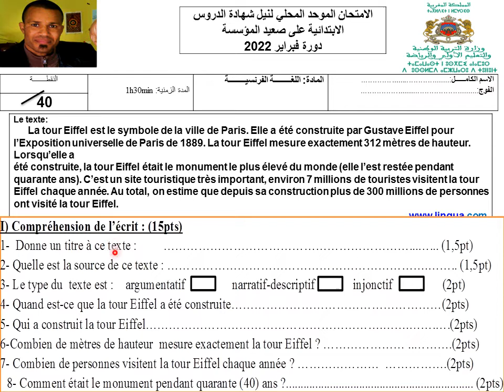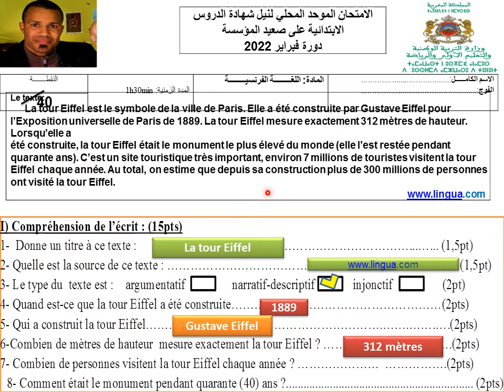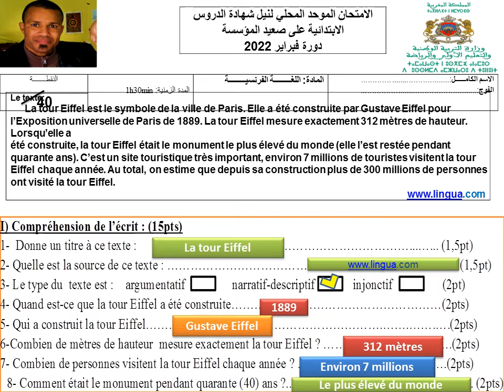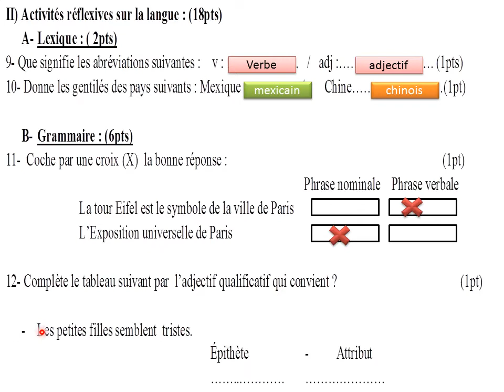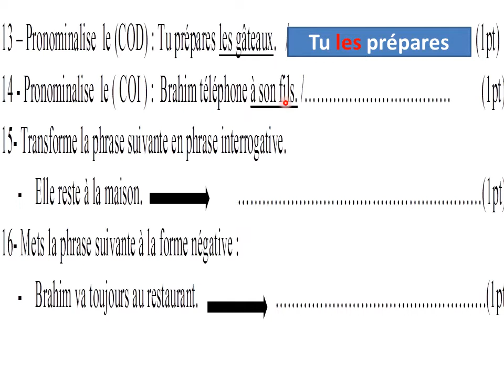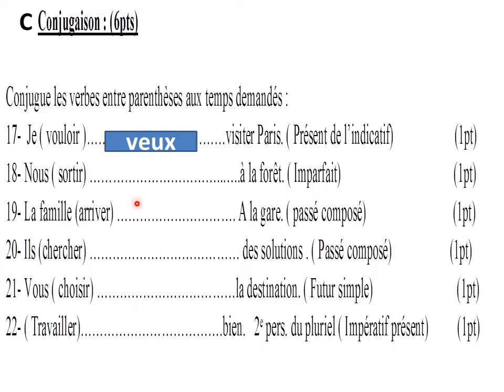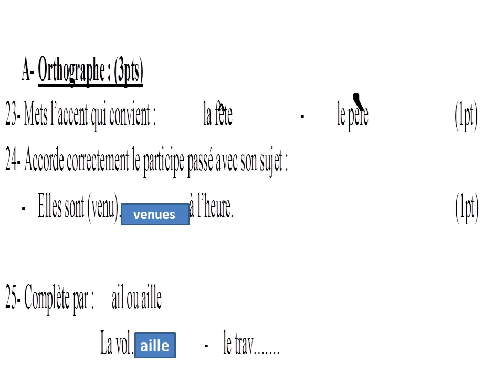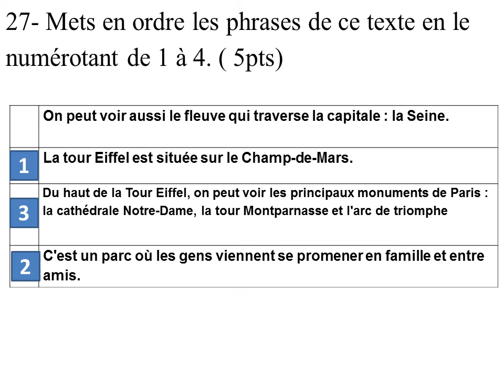Corrigé de l'examen local 6ème année primaire 2022 تصحيح الإمتحان الموحد على صعيد المؤسسة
1- Donne un titre à ce texte : …...…... (1,5pt)
2- Quelle est la source de ce texte : ….…….. (1,5pt)
3- Le type du  texte est :    argumentatif                narratif-descriptif             injonctif                 (2pt)
4- Quand est-ce que la tour Eiffel a été construite… (2pts)
5- Qui a construit la tour Eiffel… .…….…….….(2pts)
6-Combien de mètres de hauteur mesure exactement la tour Eiffel ? ..……….(2pts)
7- Combien de personnes visitent la tour Eiffel chaque année ? ….(2pts)
8- Comment était le monument pendant quarante (40) ans ?. (2pts)

II) Activités réflexives sur la langue : (18pts)
A- Lexique : ( 2pts)
9- Que signifie les abréviations suivantes : v : …. / adj :… . (1pts)
10- Donne les gentilés des pays suivants : Mexique : …….……./ Chine… (1pt)

B- Grammaire : (6pts)
11-  Coche par une croix (X)  la bonne réponse :                                                                           (1pt)
 Phrase nominale Phrase verbale
La tour Eiffel est le symbole de la ville de Paris
L’Exposition universelle de Paris

12- Complète le tableau suivant par  l’adjectif qualificatif qui convient ?                                           (1pt)

- Les petites filles semblent  tristes.

13 – Pronominalise le (COD) : Tu prépares les gâteaux. /… ..……….. (1pt)
14 - Pronominalise le ( COI ) : Brahim téléphone à son fils. /… (1pt)
15- Transforme la phrase suivante en phrase interrogative.
- Elle reste à la maison. …(1pt)
16- Mets la phrase suivante à la forme négative :
- Brahim va toujours au restaurant. ….(1pt)

C- Conjugaison : (6pts)

Conjugue les verbes entre parenthèses aux temps demandés :
17-  Je ( vouloir ………...…visiter Paris. ( Présent de l’indicatif)                 (1pt)
18- Nous ( sortir) …..…..à la forêt. ( Imparfait) (1pt)
19- La famille (arriver) …. A la gare. ( passé composé) (1pt)
20- Ils (chercher) ….……… des solutions . ( Passé composé)                    (1pt)
21- Vous ( choisir) …la destination. ( Futur simple) (1pt)
22- ( Travailler)………bien.   2ᵉ pers. du pluriel ( Impératif présent)          (1pt)

D- Orthographe : (3pts)
23- Mets l’accent qui convient :                la fete                       -           le pere                             (1pt)
24- Accorde correctement le participe passé avec son sujet :
- Elles sont (venu)… à l’heure. (1pt)

25- Complète par :      ail ou aille
- La vol…….                -     le trav…….                                                                               (1pt)

   III ) Production de l’écrit : ( 7 pts)

26- Complète le texte par les mots suivants : ( 2pts)
               des restaurants  - la tour Eiffel - des antennes - télévision

Tout en haut de…….…….………, il y a …qui émettent les programmes de la radio et de la… .…... Il y a même… .. pour capter les ondes électromagnétiques.

27- Mets en ordre les phrases de ce texte en le numérotant de 1 à 4. ( 5pts)

On peut voir aussi le fleuve qui traverse la capitale : la Seine.
La tour Eiffel est située sur le Champ-de-Mars.
Du haut de la Tour Eiffel, on peut voir les principaux monuments de Paris : la cathédrale Notre-Dame, la tour Montparnasse et l'arc de triomphe
C'est un parc où les gens viennent se promener en famille et entre amis.